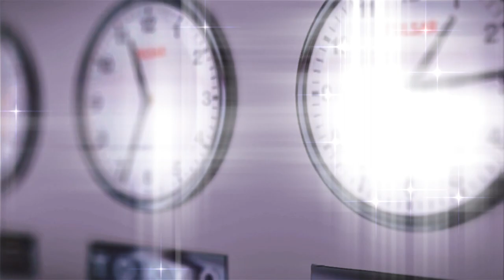INSANE Money Bubbles That Burst from Tulips to Tech!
Ever heard of Tulip Mania? What about the dizzying rise and fall of dot-com startups or the shocking 2008 financial meltdown?  The wild world of economic bubbles how simple flowers, websites, and even houses have triggered some of the most dramatic financial crises in history!

Tools We Use:
🎙️ AI Voice for Narration - Eleven Labs